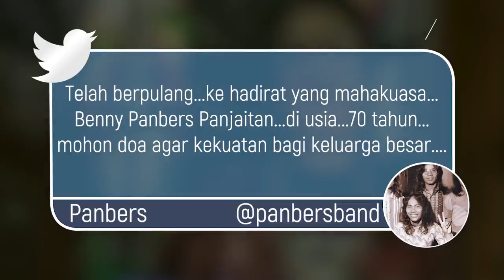Selamat Jalan! Benny Panbers Meninggal Dunia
Vokalis Band Panbers, Benny Panjaitan, meninggal dunia di usia 70 tahun. Selamat jalan!